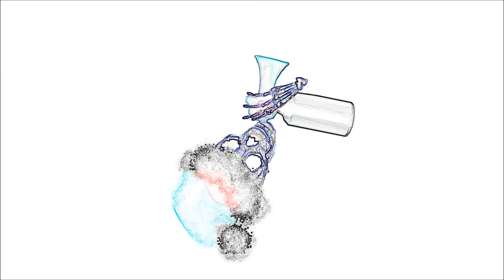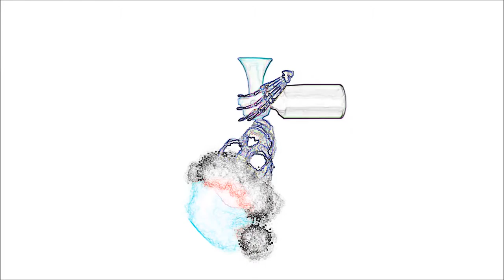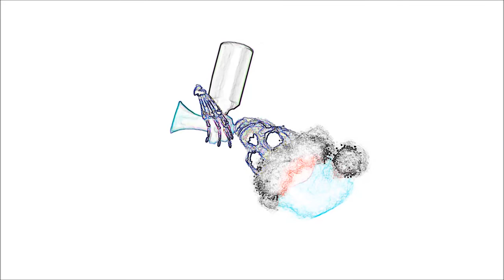MLG Christmas Doots 2015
Merry Winter Season!

I went light on the MLG side of things with this.

This channel.